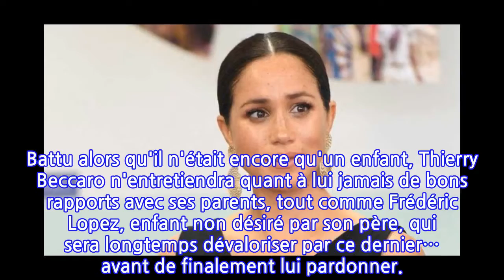Comme Meghan Markle, ces stars ont eu des rapports compliqués avec leurs parents